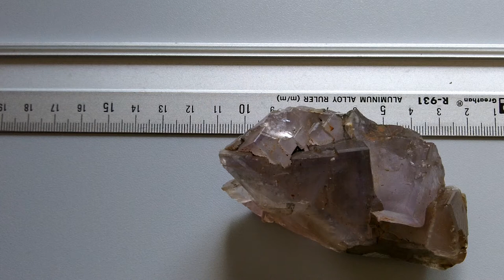FLUORITE FROM BERBES 13.MP4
FLUORITE CRYSTALS FROM BERBES-CARAVIA-ASTURIAS-SPAIN
CRISTALES DE FLUORITA DE BERBES, LA COLLADA

VIDEO CAMERA KODAK PLAYSPORT ZX5